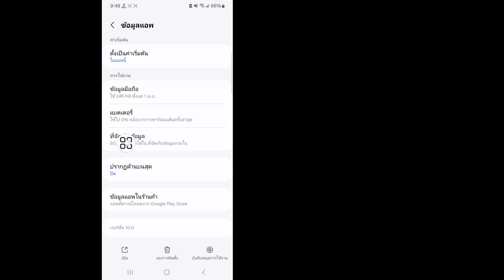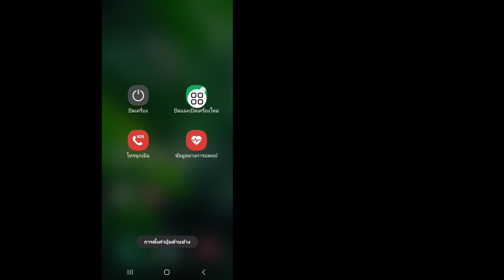วิธีแก้ไขปัญหาสื่อที่ไม่รองรับในแกลเลอรีบน Android || (2024)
ในวิดีโอนี้ สวัสดีผู้ชม ยินดีต้อนรับสู่โซลูชันฟรี  วิธีแก้ไขปัญหาสื่อที่ไม่รองรับในแกลเลอรีปัญหา Android ปี 2024  ไม่รองรับแกลเลอรีรูปภาพ รูปภาพไม่เปิด Bug  วิธีแก้ไขข้อผิดพลาดไฟล์ที่ไม่รองรับบน Android  แก้ไขไม่สามารถเปิดไฟล์รูปภาพ JPEG ที่ไม่รองรับบนโทรศัพท์ Android  วิธีเล่นไฟล์วิดีโอที่ไม่รองรับบนมือถือ Android ด้วยวิธีง่ายๆ